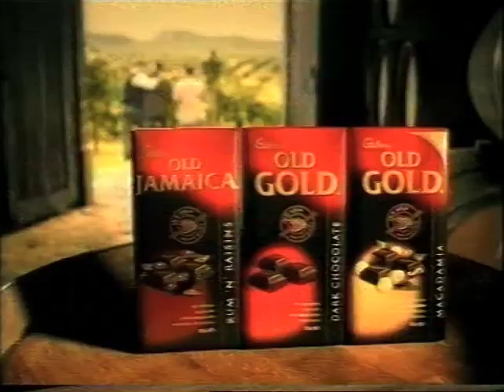Cadbury OLD Gold 2004 Nz